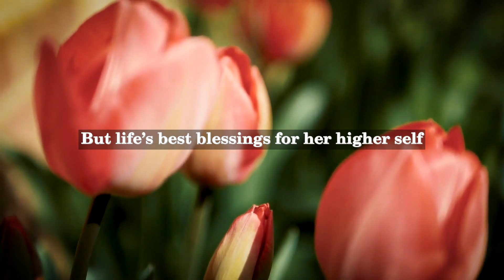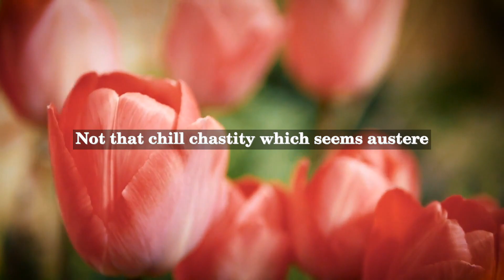Ella Wheeler Wilcox - Womanhood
Ella Wheeler Wilcox (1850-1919) was an American author and poet known for her inspirational and motivational works. She was born in Wisconsin and began writing poetry at a young age, later moving to New York City to pursue a career as a writer. Her most famous works include "Solitude," " The Heart of the New Thought," and "Poems of Passion."

"Womanhood" is one of her most famous poems, written in 1914 during a time when women's rights were becoming a major topic of discussion. The poem celebrates the strength and resilience of women, encouraging them to embrace their power and to stand up for their rights. It also touches on themes of motherhood, sisterhood, and the beauty of nature.